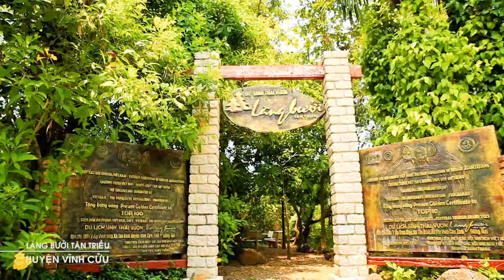Du lịch Đồng Nai có gì?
🌷🌷🌷 Vừa qua Hiệp hội Du lịch tỉnh Đồng Nai đã có một phóng sự số ngắn, giải mã về chuyên đề: Du lịch Đồng Nai có gì?

🏖 Và điểm qua các địa điểm Du lịch giải trí nổi tiếng tại Đồng Nai thì chắc chắn không thể thiếu Thành Phố Du Lịch Sinh Thái Sơn Tiên.

🏖 Được ví như thiên đường Vui chơi – Giải trí thế hệ trẻ từ đầu năm 2022, Siêu công viên nước lớn Nhất Việt Nam hứa hẹn sẽ mang đến những trải nghiệm mới mẻ nhất khi Du khách đến với Đồng Nai trong hiện tại lẫn tương lai.

🏄 Siêu công viên nước The Amazing Bay 🏄
                        Đã từ A đến Áaahh!
🌴 Địa chỉ: Quốc Lộ 51, Khu Phố 4, Phường An Hoà, Biên Hoà, Đồng Nai